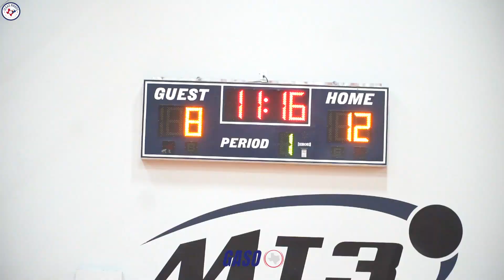HOUSTON HOOPS EYBL VS TEAM TEMPLE! GASO Match-Up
Houston Hoops EYBL 17U takes on Team Temple at the Houston GASO before the first live period!

LATES VIDEO -
YouTube.com/TexasHoopsTelevision